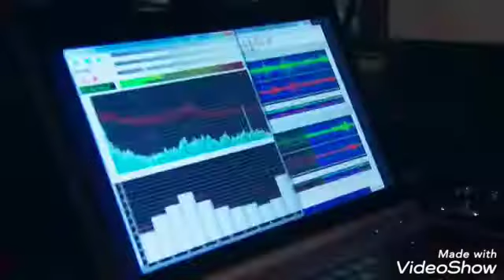Arka sokaklar 525